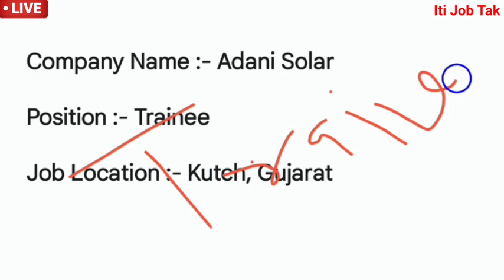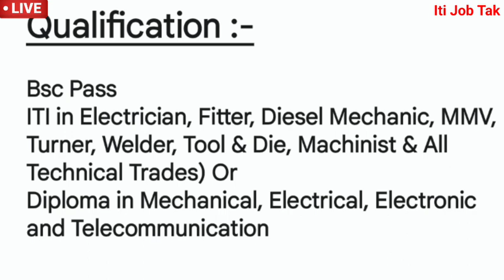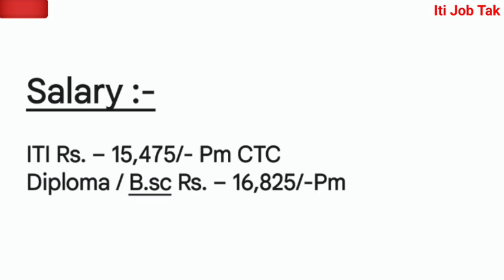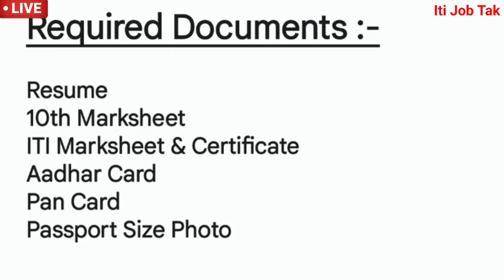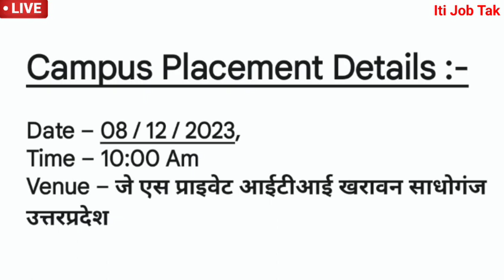Mundra Solar Pvt Ltd , Kuchh Gujarat | Adani Mundra Solar Pvt. Ltd Gujarat | Adani Solar Power Plant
mundra solar pvt Itd kutch gujarat
mundra solar pvt Itd gujarat
adani mundra solar pvt. Itd. gujarat
adani solar plant mundra gujarat
adani solar power plant
adani solar power plant mundra
adani company gujarat
adani solar power plant gujarat
adani solar power plant kutch gujarat
adani solar company gujarat
iti campus placement 2023
adani company
adani power plant mundra
autocad course for electrical engineers
gujrat job
2024 new job
adani solar mundra
adani solar plant mundra gujarat work
ahmedabad me job kaise paye
bihar teacher cut off 2023
company job
dc generator
gare betha kam karo
iti campus
iti campus interview
job ahmedabad
kutch gujarat
mundra solar plant gujarat
solar company
solar company job vacancy
solar manufacturing process
solar module manufacturing process